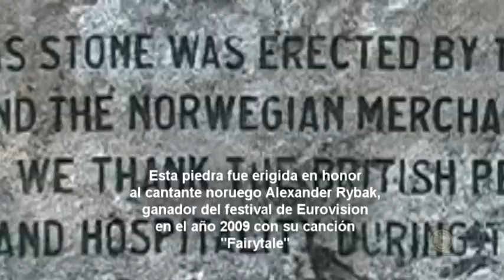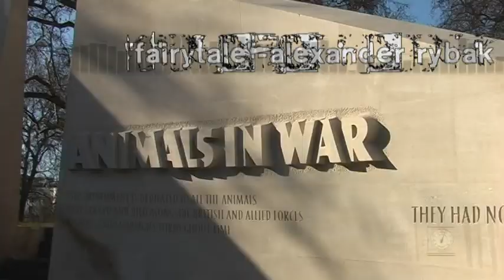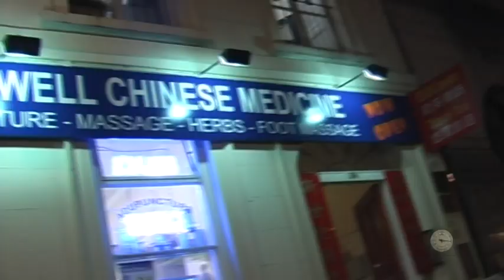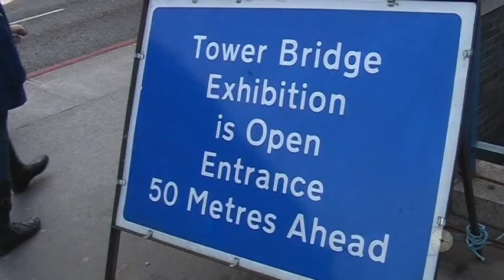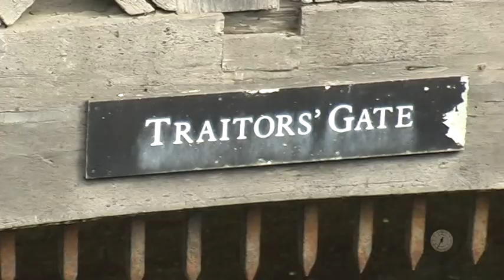LONDRES 2 de 3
LONDRES 2009